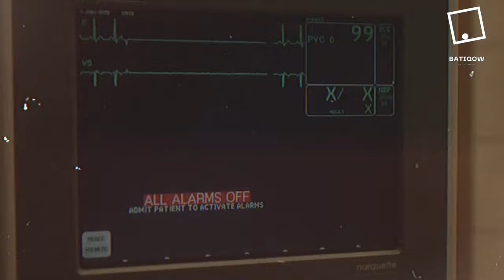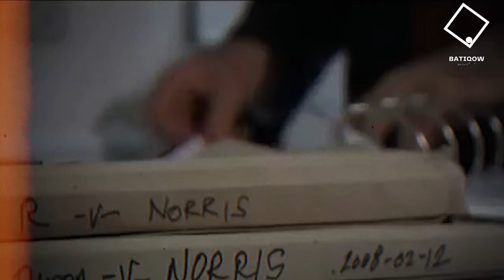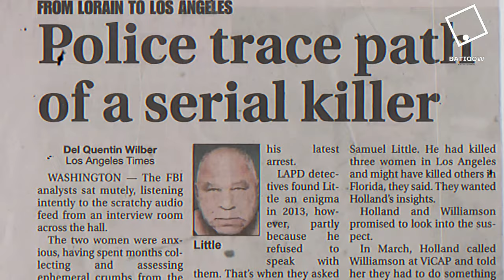DÜNYANIN EN ÜNLÜ SERİ KATİLLERİ SON NEFESLERİNİ NASIL VERDİ? | Seri Katiller Serisi | Bölüm:5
Dünyanın en ünlü Seri Katillerinin kanlı hikayelerini ve hayatlarının nasıl sonlandığını dilim döndüğünce sizlere anlatmaya çalıştım!
Bu katillerin nasıl birer cani olduklarını dinledikten sonra, ister istemez acı bir sonla karşılaştıklarını ve adaletin yerini bulduğunu görmek isteyeceksiniz.

00:20 Giriş ( Beğenip Yorum Yapar Mısınız? (: )
00:20 - 01:35 TED BUNDY
01:35 - 03:10 DENNIS NILSEN
03:10 - 04:15 FRED WEST
04:15 - 05:20 JEFFREY DAHMER
05:20 - 06:40 HAROLD SHIPMEN
06:40 - 08:00 JOHN WAYNE GACY
08:00 - 09:15 SAMUEL LITTLE
09:15 - 09:33 Kapanış ve Teşekkür ( Abone Olur Musunuz? )

Eğer bir hatam olduysa affola.
İzlediğiniz veyahut dinlediğiniz için çok teşekkür ederim!

Ben BATIQOW;
Başka davalarda görüşmek üzere!

TedBundy, HaroldShipman, JeffreyDahmer, JohnWayneGacy, SamuelLittle, DennisNilsen, SeriKatiller, Suç, Batiqow, BatınErsöz, Katil, Suçlu,